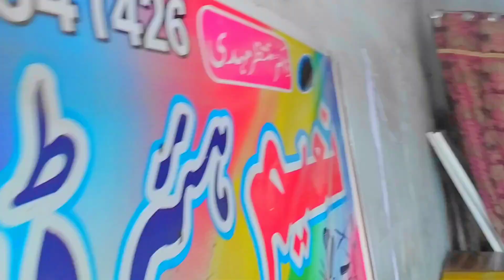sadiyun purana mushkil kam 🥵🥵 Zahid Samtia Vlogs